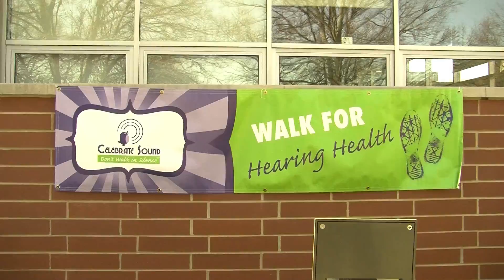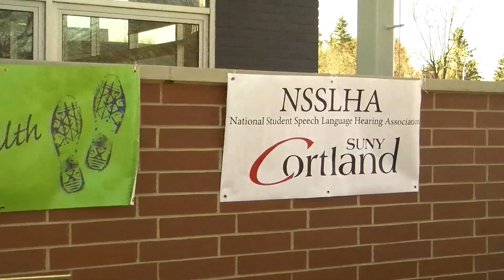20CSTV News: 4/13/15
Make sure to check out the latest events going on around campus!